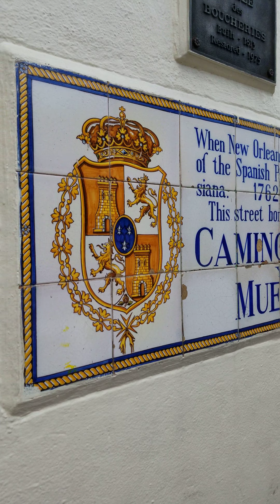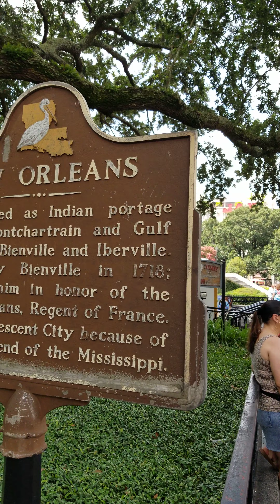On the Road with Chavah and Jack Kerouac to New Orleans